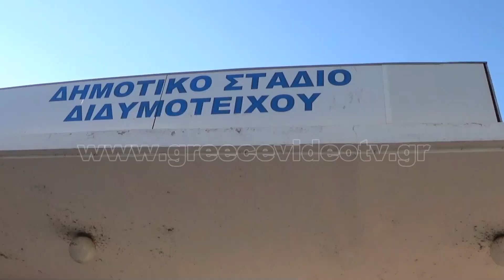Δημοτικό Στάδιο Διδυμοτείχου Έβρου Θράκη Municipal Stadium Didimoticho Evros Thrace Greece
Video from Greece

Διδυμότειχο Γήπεδο